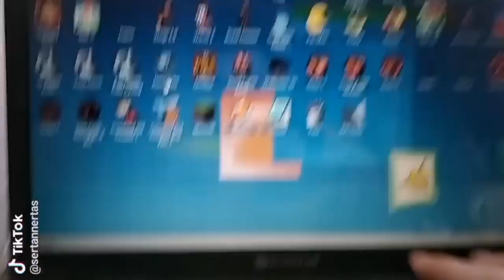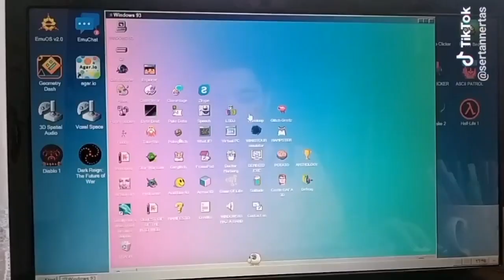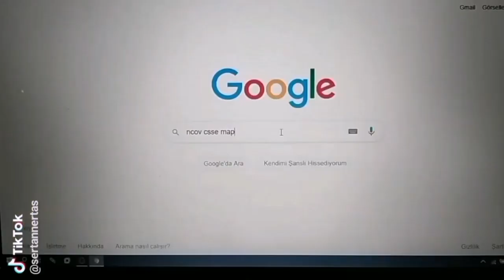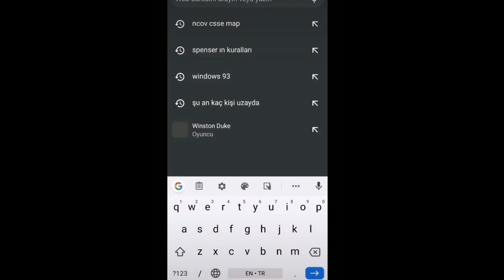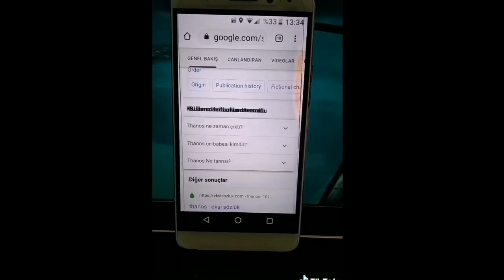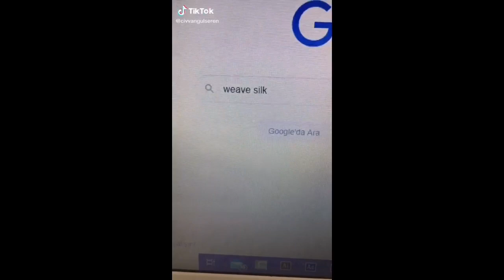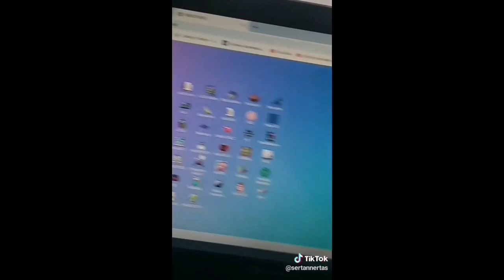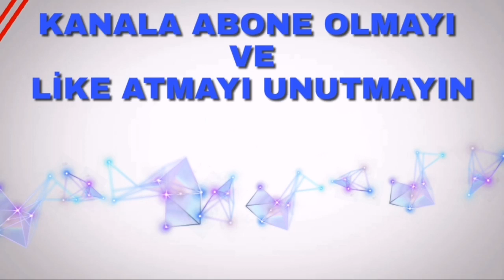Google Hileleri Tik Tok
Görüş Ve Önerileriniz İçin Yorum Atabilirsiniz. 🌹